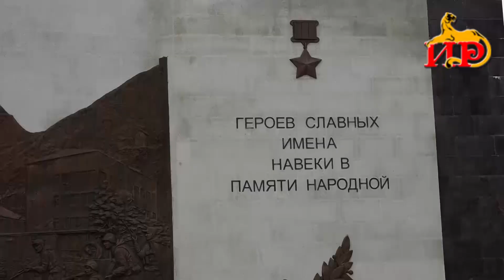Сегодня прошла встреча делегации Госдумы с председателем Парламента РЮО Аланом Алборовым.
Стороны обсудили вопросы сотрудничества, развития межпарламентских связей. Также гости республики возложили цветы к Мемориальному комплексу Защитникам Отечества в Цхинвале.